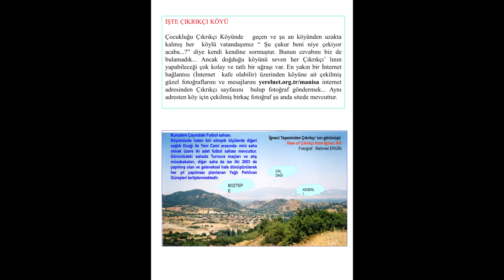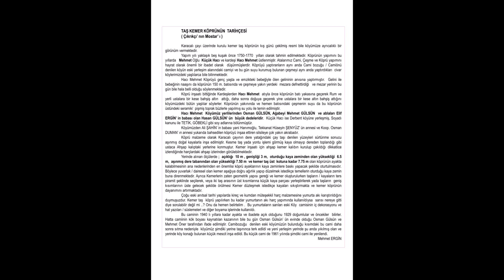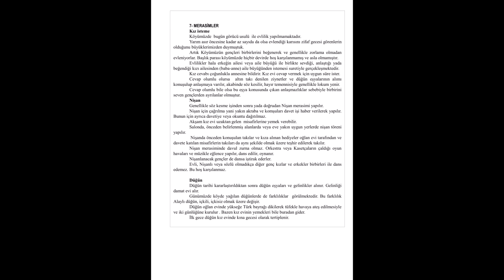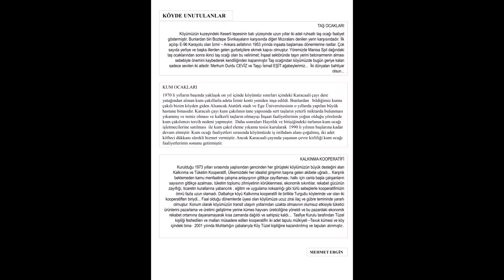işte çıkrıkçı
video 2004 yılına ait olup güncellemesi yapılmamıştır. daha güncel bir çıkrıkçı tanıtımıyla ileride buluşmak dileğiyle..